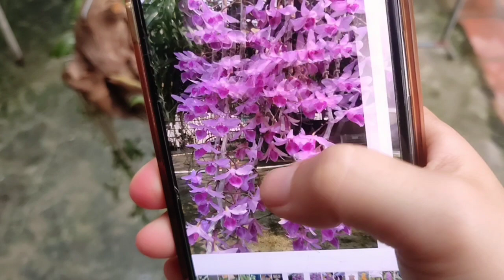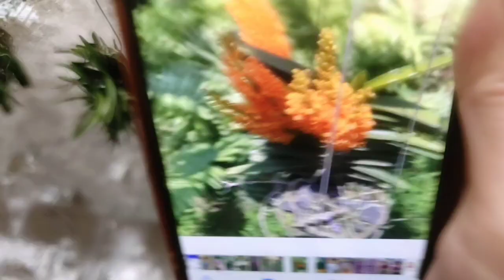XẢ HÀNG LAN RỪNG NGÀY MƯA BÃO 0394547221 || PHONG LAN RỪNG